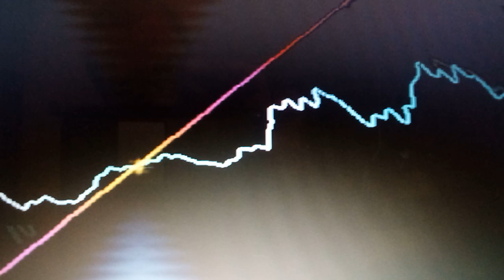Matthew Primous-"Where Love Will Always Be"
"Where Love Will Always Be" written and I performed by Matthew Primous.Matthew Primous has been a professional musician since 2005 and won 29 awards in music including Who's The Hottest Invitation and 2-Time Strathmore's Professional of the Year in Entertainment. Matthew Primous is 'One of the World's Hottest New Artists' chosen by Reverbnation and called 'One of America's Hottest Artists'from Who's the Hottest Competition Founder. Matthew Primous is an Acclaimed International Artist.